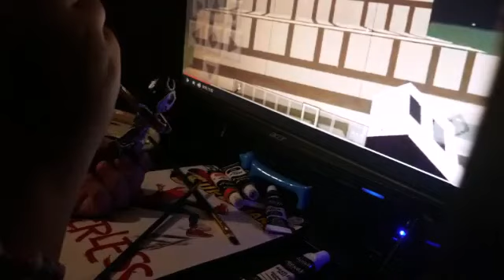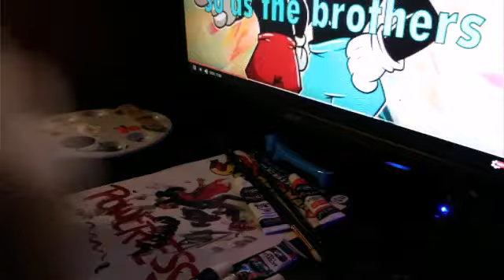My custom Bendyplayz and Borisplayz figures .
I made them because I want congrat them for getting 3,000 and 300 subs.👍👍👍